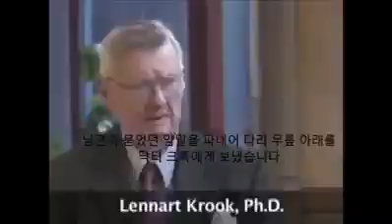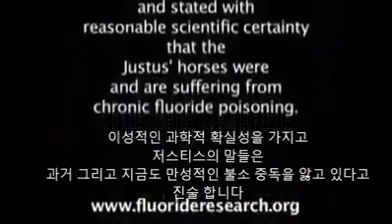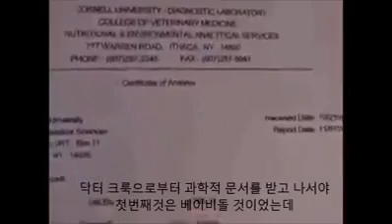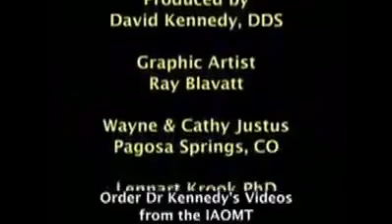건강하던 말들이 병이 생긴 이유 - 수도물에 첨가하는 불소에 중독된 말들 - 불소의 문제점 Fluoride problem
말과 개들이 불소가 첨가된 수도물을 먹고 여러가지 각기 다른 질병으로 죽어갈때 2명의 콜로라도 주립대학 수의사를 포함한 6명의 수의사들은 왜 가축이 병들어 죽는지 병의 원인을 전혀 찿지 못했습니다
이동영상의 가축들의 여러가지 각기 다른 병을 고치기 위하여 불소가 첨가된 수도물만 먹이지 않으면 되는것 이었습니다
한국은 2018년 12월에 수도물 불소화
정책을 중단 하였습니다
불소는 미국,캐나다,호주,뉴질랜드의
수도물 외에도 즐겨 마시는
보이차,녹차,홍차,우롱차등에도 들어
있으며 일부 지역의 지하수와
시판중인 생수에도
불소를 첨가한 제품이 있읍니다

이영상은 각기 다른질병들이 사실은
하나의 원인에서도 올수 있다는 것을
보여주는 매우 중요한 영상 입니다
병의 종류는 많아도 원인은 하나일수 있읍니다
사람들이 얼굴이 서로 다른 것처럼 생명체는 다양한 유전적인 특성을 갖고 있기 때문입니다
유전적인 약한부분이 있다고 병에 다 걸리는 것은 아니지만 식품첨가물 이나 불소같은 독극물의 계속적인 공격을 받으면 유전적으로 강한부분은 약해지고 약했던 부분은 병이 생기는 것 입니다

원인을 무시하고 증상만을 치료하면 치료되지 않거나 다시 재발하고 결국 사망에 이르게 됩니다

식생활개선으로신경성위장병, 관절염, 폐렴, 당뇨병 완치사례